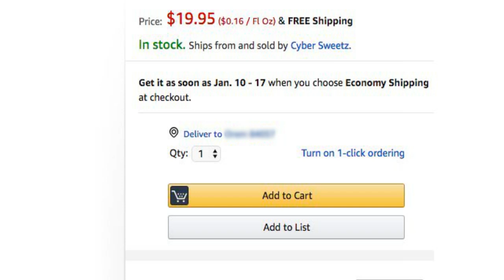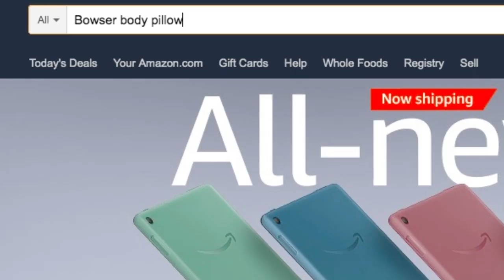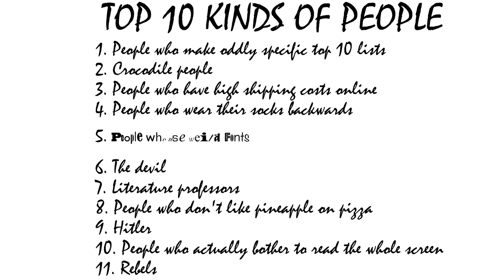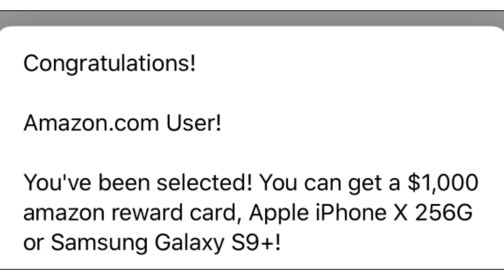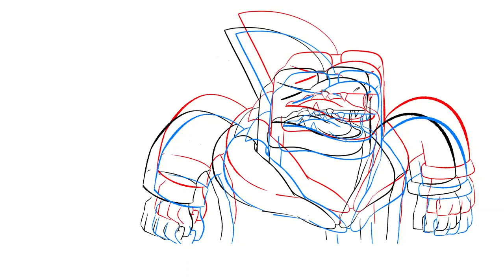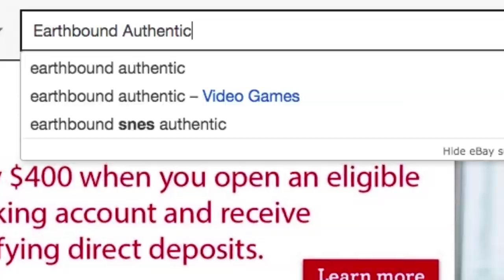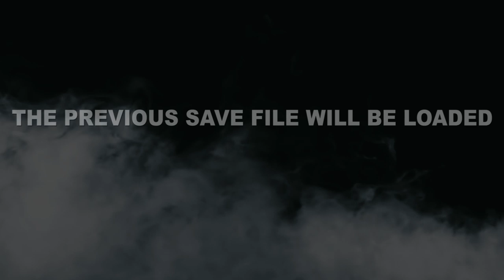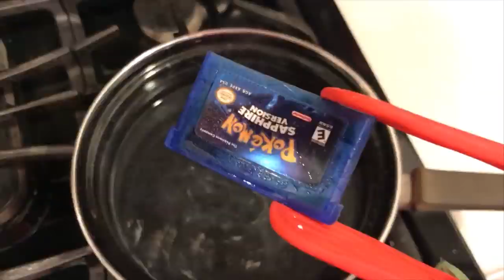Shopping Online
Bye thanks for your money!